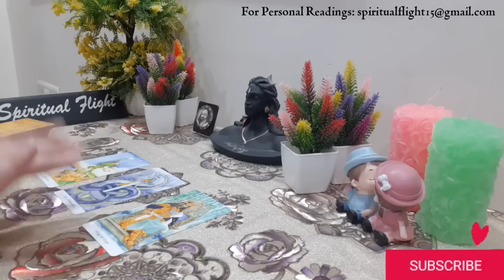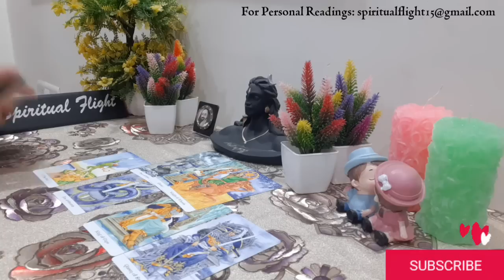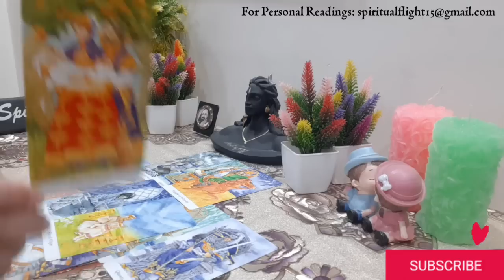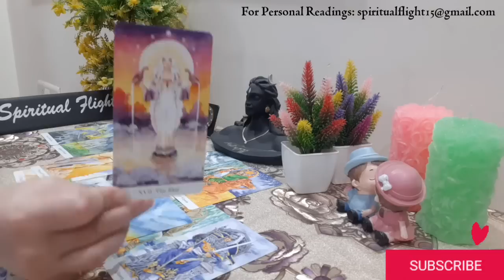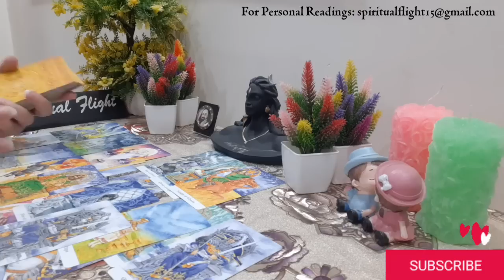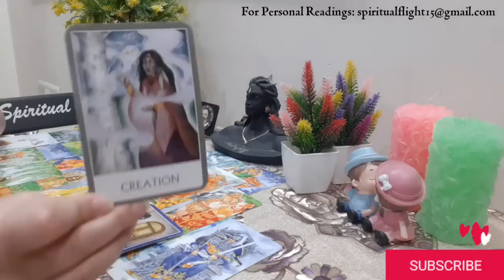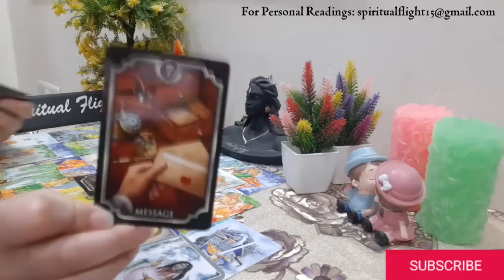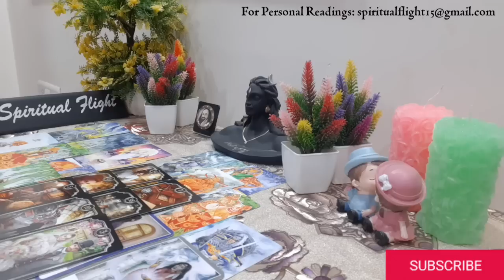LIBRA! "YOUR LIFE IS ABOUT TO CHANGE TOTALLY AFTER THIS SUDDEN CHANGE😲~ PREPARE YOURSELF‼💰"JULY 2022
LIBRA GENERAL READING JULY (15-16)~ LOVE, WORK & FINANCES.